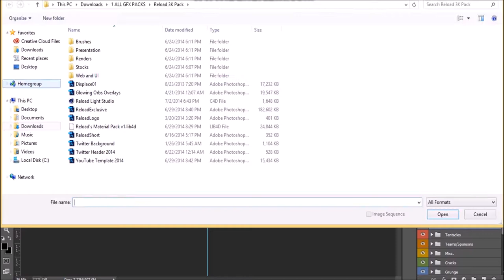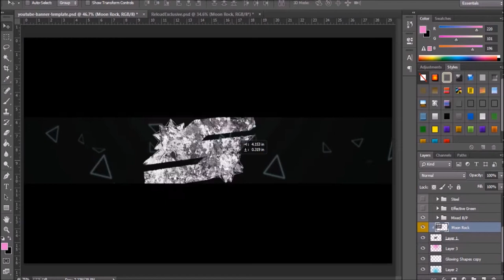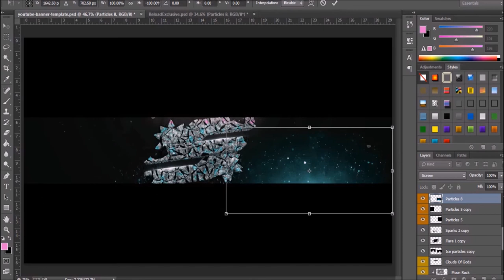Saw Banner | Torff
-Torff-
Sorry for the long break without videos :(
Hey whats up guys its Torff here, Leave a Like for that nice style! Enjoy

Song: -Torff-

Hey whats up guys its Torff here, Enjoy

Song:Drake - Pound Cake (feat. Jay - Z)